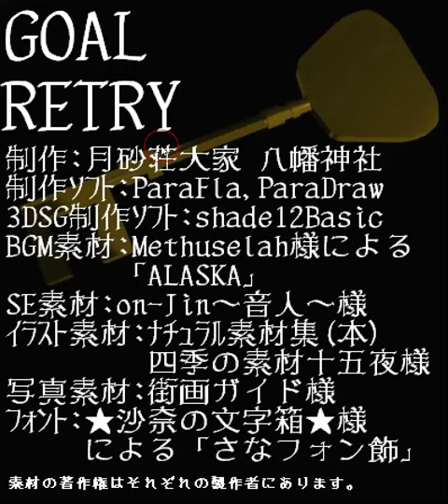[Tsukisuna-Sou] Escape from the Room 110 Walkthrough